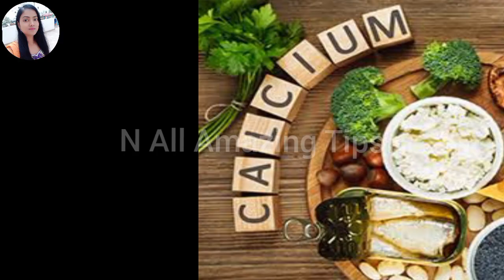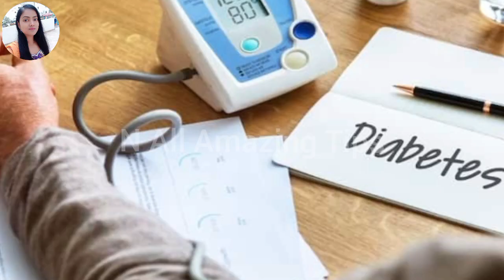Joint Pain, घुटने का दर्द, कैल्शियम की कमी खून की कमी, नसों में कमजोरी, नसों में दर्द बिलकुल ठीक ।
Cover Topics :-
ragi ke fayde
ragi khane ke fayde
ragi benefits
khoon ki kami ka ilaj
anemia